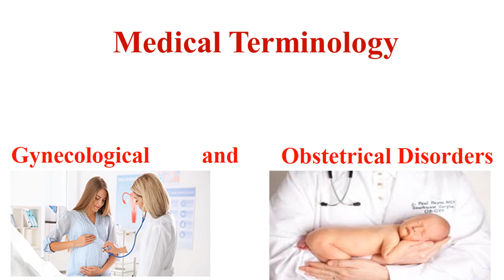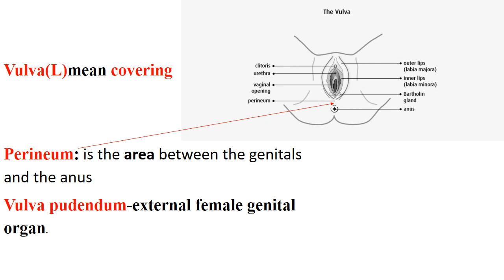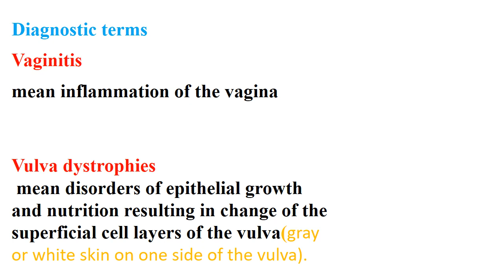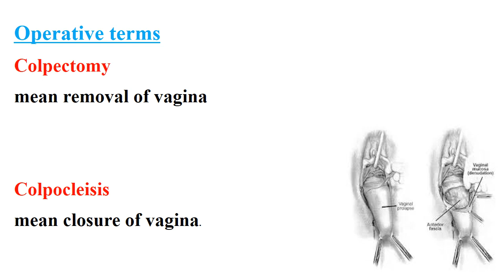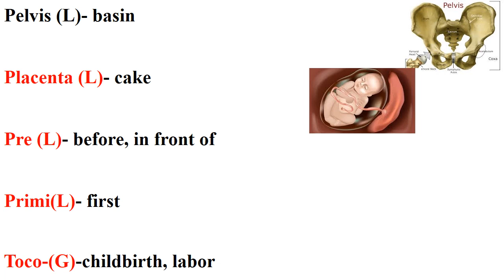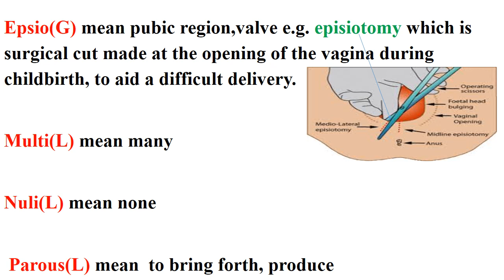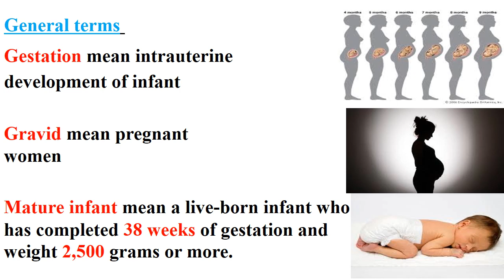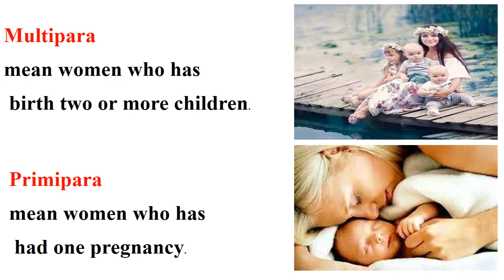MEDICAL TERMINOLOGY LE 12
DR. Ali Hakieam Tawfieq
Medical Terminology
 LEC.12